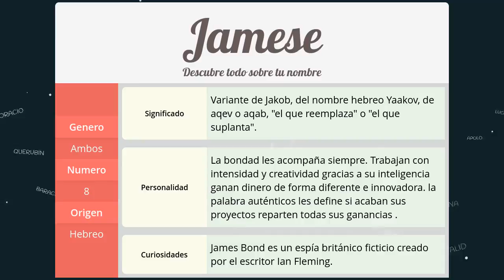Significado de Jamese, nombre Hebreo para tu bebe niño o niña (origen y personalidad)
Descubre el significado del nombre (Hebreo) Jamese y el origen de su procedencia. En la fuente original podras descubrir la personalidad y algunos datos curiosos del nombre para tu bebe.